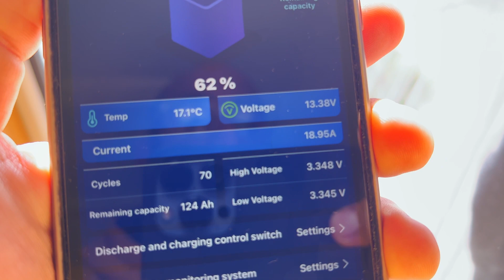השמיים מעוננים והטעינה בשיא!☀️⚡️🤔